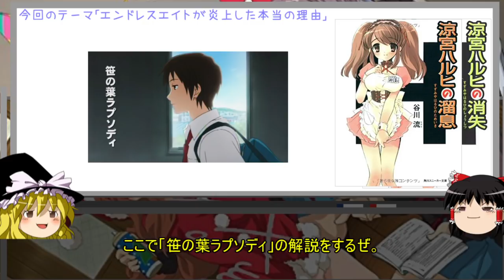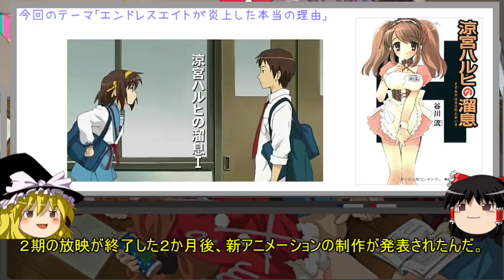【涼宮ハルヒの憂鬱】エンドレスエイトが炎上した本当の理由【ゆっくりアニメ漫画考察】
涼宮ハルヒの憂鬱2期で起きたエンドレスエイト問題を思い出せる限り書き起こしました。
ご意見、ご感想お待ちしております。

【音声あり】過去に棒読み演技で話題になったアニメヒロイン５選その１【ゆっくりアニメ漫画考察】【声優】

【聞き比べ】同じ声優が演じてるとは思えないアニメキャラ１【漫画アニメ考察】

【機動戦士ガンダム】失敗を大成功に塗り替えたアニメ【ゆっくりアニメ漫画考察】